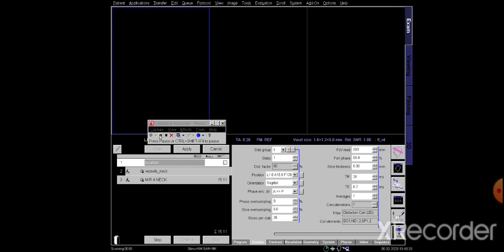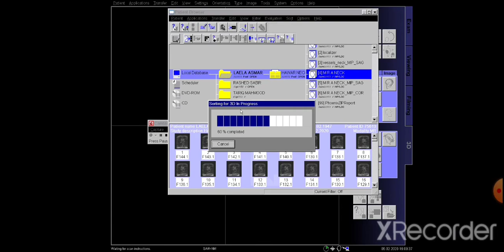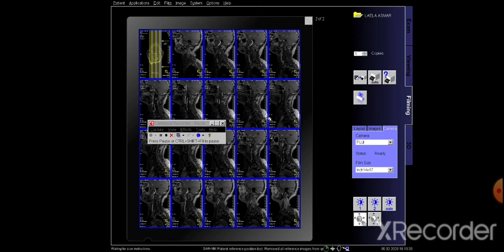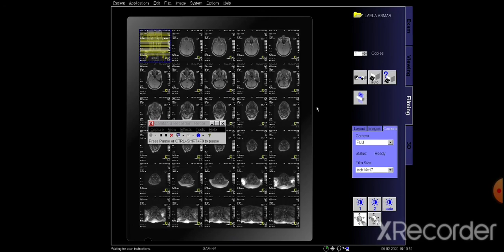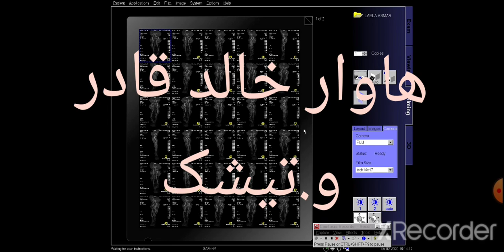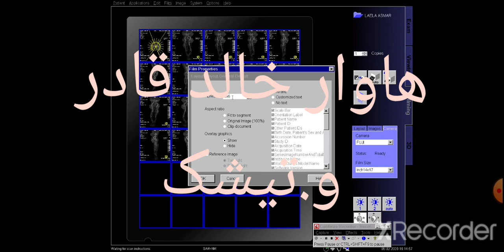Carotid Artery M.R.I.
Hawar Khalid Qader